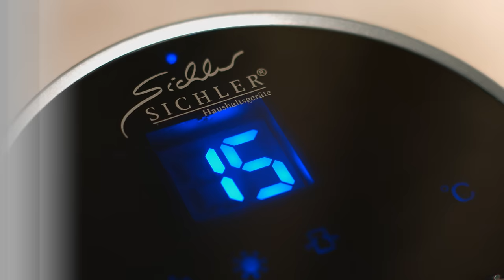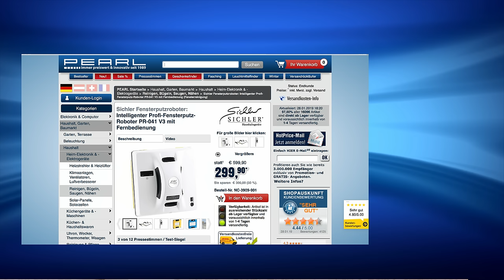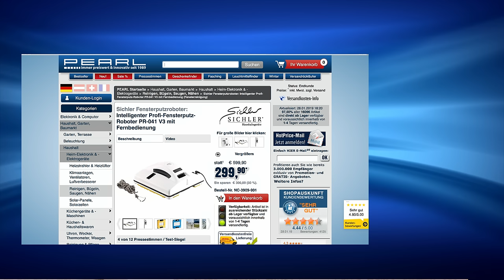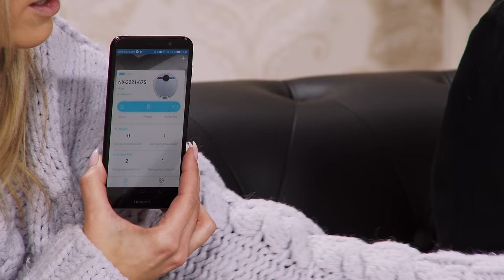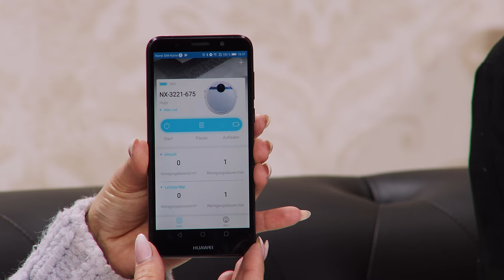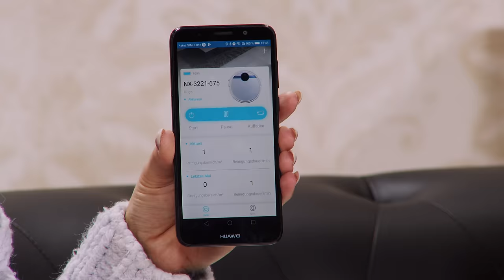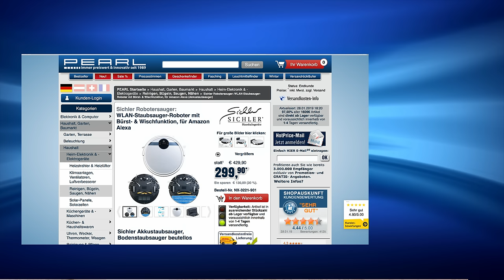Vivien Konca lässt für sich saugen und wischen! Bei PEARL TV (Januar 2019) 4K UHD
In diesem Video zeigen Vivien Konca und Katie Steiner alles rund um.

(00:01:00) Sichler - statt 499,90 EUR jetzt 289,99 EUR

(00:09:00) Sichler WLAN-Staubsauger-Roboter mit Bürst- & Wischfunktion, für Amazon Alexa
Putzt selbständig und sauber bis in jede Ecke - während Sie entspannen
* Saugt, bürstet und wischt alle glatten Böden
* Bequeme Steuerung per App, Fernbedienung oder Sprachbefehl
* Bis zu 100 Minuten Laufzeit
* Gyrosensor und Mapping zur effektiven Reinigung in der gesamten Wohnung
* Fährt zum Laden selbstständig zur Station
* Per Sprachbefehl steuerbar
* Staubsauger-Roboter inklusive 3 HEPA-Filtern (1x Ersatz), 4 Seitenbürsten (2x Ersatz), 2 Nasswisch-Aufsätzen (1x Ersatz), Wasserbehälter, Ladestation, Fernbedienung, Netzteil, Reinigungs-Pinsel und deutscher Anleitung
* Saugt, bürstet und wischt alle glatten Böden: Parkett, Laminat, Stein, Fliesen u.v.m.
* Entfernt Haare und Fussel auf kurzflorigen Teppichen
* Super-flach: fährt auch unter Bett, Sofa und andere Möbel
* 4 Reinigungsmodi: Zufalls-, Wand-zu-Wand-, Spot- und Max-Modus
* 2 Leistungsstufen: besonders saugstark im Max-Modus
* 3 rotierende Bürsten: 1 abnehm- und waschbare Rollbürste, 2 Seitenbürsten für randnahes Reinigen
* Waschbarer Aufsatz zum Nass-Wischen
* Navigiert selbstständig durch Ihr Zuhause: dank Gyro-Sensor, Mapping-Funktion und Sensoren
* Gyrosensor: zur selbstständigen Orientierung im Raum
* Mapping-Funktion: legt eine virtuelle Karte der Wohnung an, bis 120 m²
* 5 Sensoren verhindern Kollisionen mit Wänden und Möbeln sowie Stürze an Treppen-Absätzen
* Zusätzlicher Kollisionschutz dank gefedertem Stoßfänger
* Fährt automatisch zur Ladestation
* Timer für tägliche Reinigung zur eingestellten Zeit
* Kostenlose App für Android und iOS: für manuelle Steuerung, Modus-Wahl, zum Erstellen einer Karte der Wohnung, Orten des Roboters u.v.m.
* Kompatibel mit Alexa Voice Service von Amazon: per Sprachbefehl Reinigung starten u.v.m. (per Echo, Echo Dot und kompatiblen Lautsprechern)
* Steuerung auch per Fernbedienung: ein-/ausschalten, manuelle Steuerung u.v.m.
* LED-Display mit 3 berührungsempfindlichen Bedientasten
* Abnehmbarer Staubbehälter zum Saugen, 550 ml: keine Beutel notwendig
* Abnehmbarer Wassertank zum Nass-Wischen und gleichzeitigen Saugen, mit elektrischem Ventil, 200 ml: befeuchtet fortlaufend den Wisch-Aufsatz, integrierter Staubbehälter, 300 ml
* Ideal für Allergiker: Staubbehälter und Wassertank jeweils mit HEPA-Filter, filtert Allergene und mehr aus der Luft
* Reinigungs-Pinsel zum Säubern der Bürsten
* Lautstärke: max. 65 dB
* Leistungsaufnahme: 15 - 18 Watt
* Material Wisch-Aufsatz: 80 % Polyester, 20 % Polyamid
* Stromversorgung Staubsauger: integrierter Li-Ion-Akku mit 2.150 mAh für bis zu 100 Minuten Laufzeit
* Stromversorgung Fernbedienung: 2 Batterien Typ AAA / Micro (bitte dazu bestellen)
* Maße (Ø x H): 32,5 x 7,5 cm, Gewicht: 2,4 kg
* Mit LED-Statusleuchte
* Stromversorgung: per 230-Volt-Netzteil

(00:17:00) Sichler - statt 499,90 EUR jetzt 289,99 EUR

(00:18:00) Sichler - statt 429,90 EUR jetzt 243,99 EUR